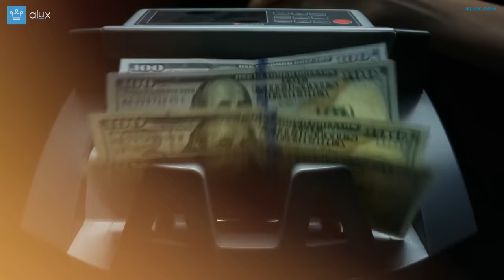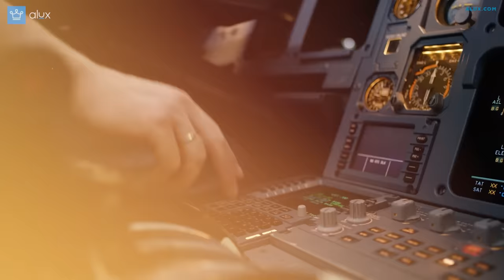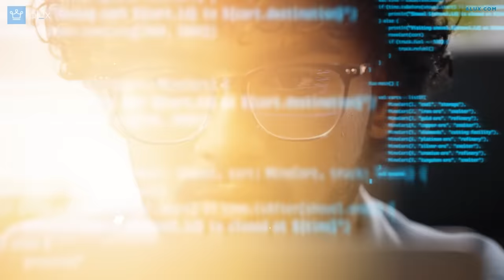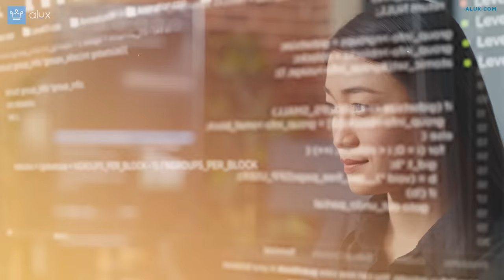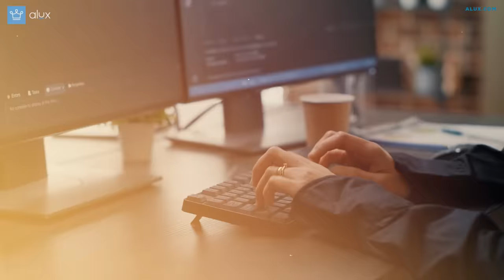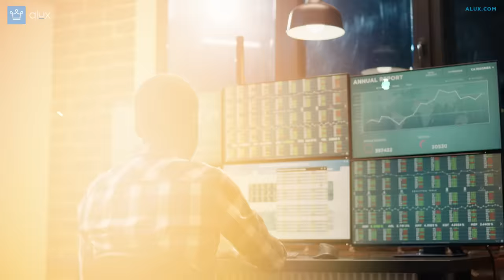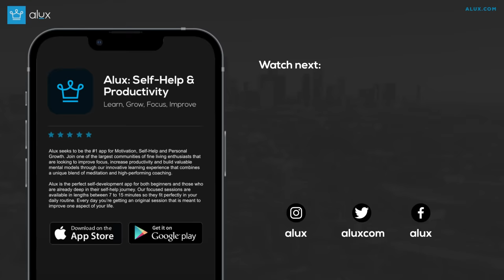15 High Paying Jobs Right Now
In an ideal world we’d all start a business, it will be successful, we can employ multiple people, and we’ll live happily ever after in financial freedom.

00:00 - Intro
01:11 - Airline Pilot
02:01 - Paediatrician
02:44 - Surgeon
03:28 - Neurosurgeon
04:05 - Psychiatrist
04:28 - Data Scientist
05:15 - Machine Learning Engineer
05:56 - Senior Software Developers
06:37 - Investment Banker
07:23 - CEO
08:02 - Engineering Manager
08:45 - Solutions Architect
09:26 - Petroleum Engineer
09:57 - Sales
10:38 - Enterprise Architect